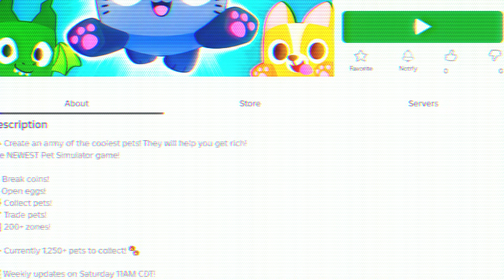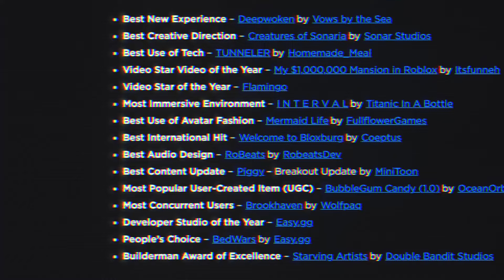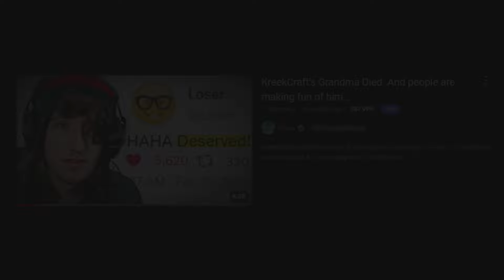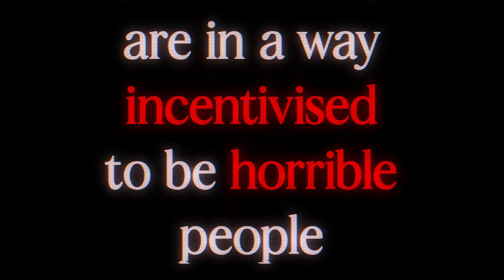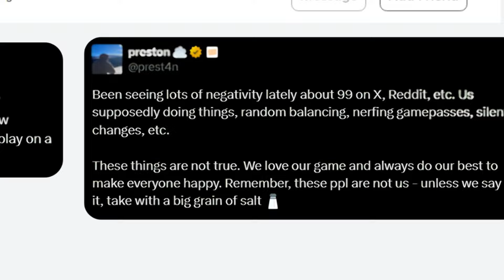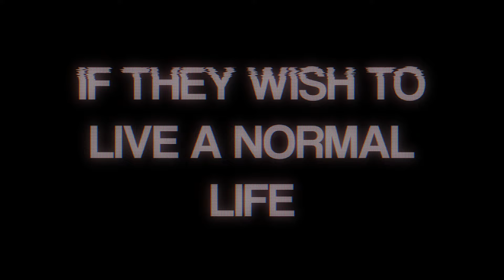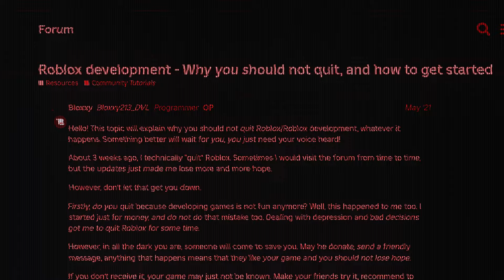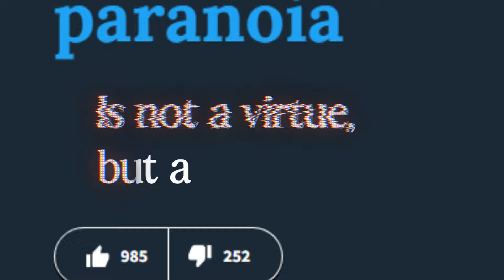Why Do Roblox Developers Quit?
Roblox developers create some of the world’s most played content ever. However many of them suddenly and sadly quit after becoming incredibly successful. Today we’ll dive into why this is.

This video was made for documentary and educational purposes on the given situation and in no way encouraged harassment to this individual.